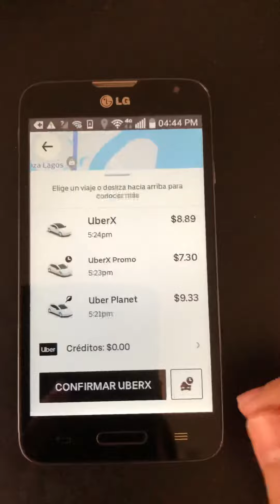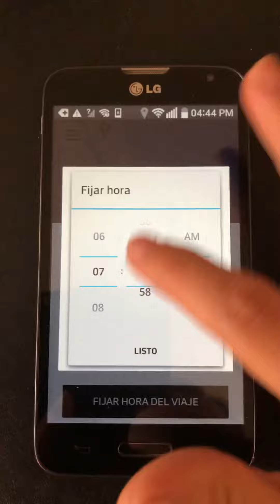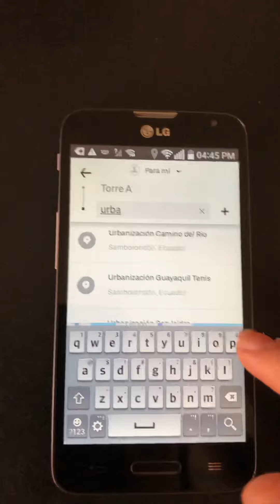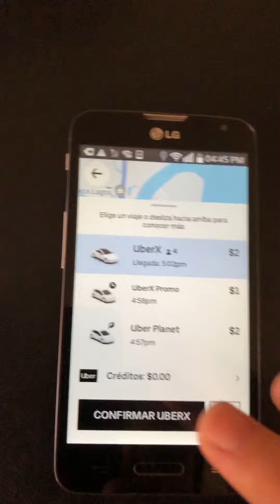Cómo usar Uber n teléfono LG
Mami aquí te dejo el vídeo cómo usar Uber n u celu